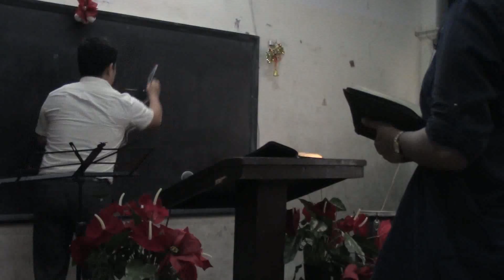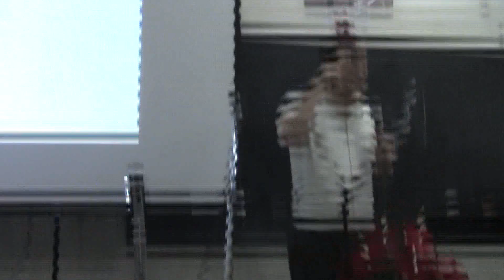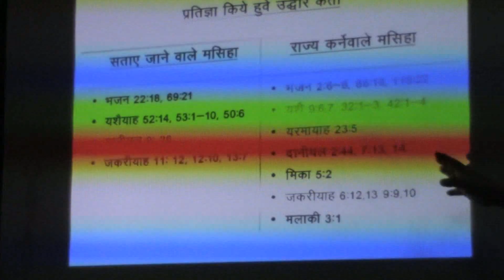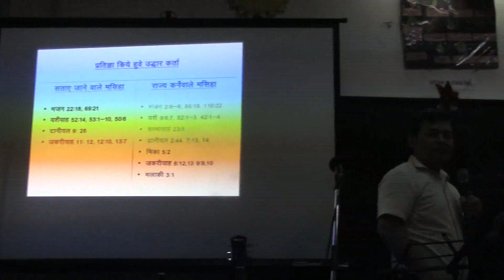JESUS CHRIST IS THE PROMISED MESAIH BY PASTOR PETER S RAI